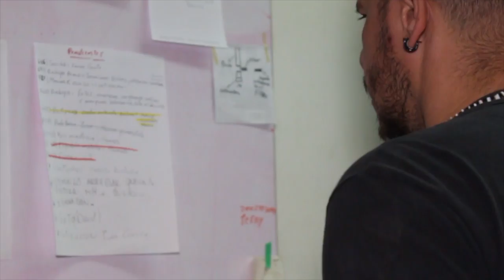BiciRolling un emprendimiento que genera experiencias familiares, divertidas y sencillas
En Negocios en Tu Mundo, le apostamos a la movilidad sostenible, al cuidado y a la preservación del planeta. Es por eso que hoy nos acompaña BiciRolling, un emprendimiento que no solo cubre estas características, sino que también le apuestan al emprendimiento social.

Nuestra periodista Yessica Arenas, visitó la Casa Taller BiciRolling, en donde descubrió un proyecto muy lindo de Bicicletas para la Inclusión.

Negociosentm